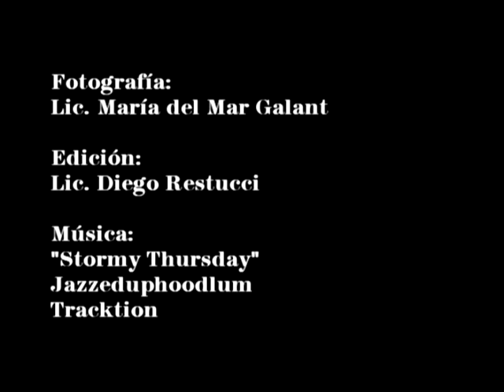Acto de Colación de grado - 1º de julio de 2011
Crónica del acto de colación de grado de los egresados de la modalidad de estudios a distancia de la Universidad Nacional de Quilmes, Universidad Virtual Quilmes, realizado el pasado viernes 1º de julio de 2011.